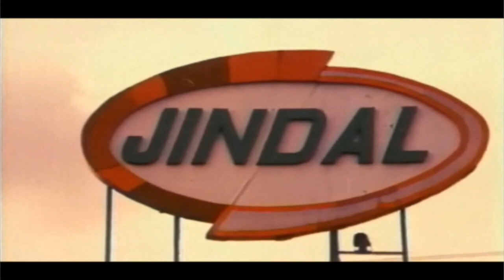ಸ್ವಾಭಿಮಾನ ಕನ್ನಡ ಚಲನಚಿತ್ರ ಭಾಗ 2 | Mahalakshmi takes all the responsibility of the office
Kannada Movie - Swabhimana ( transl. Self-respect) is a 1985 Kannada-language romantic drama film directed by D. Rajendra Babu and written by K. S. Satyanarayan.
Release date: 1985
Starring: Tiger Prabhakar; ‎Aarathi‎; ‎V. Ravicha...‎
Story by: K. S. Satyanarayana